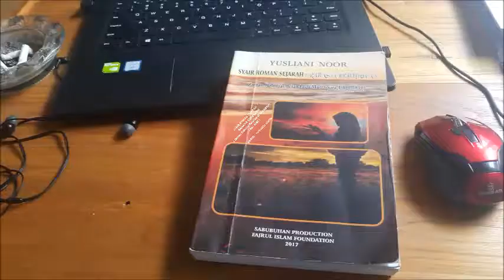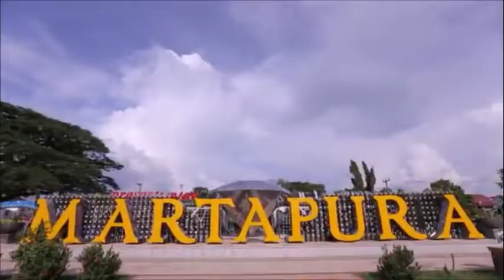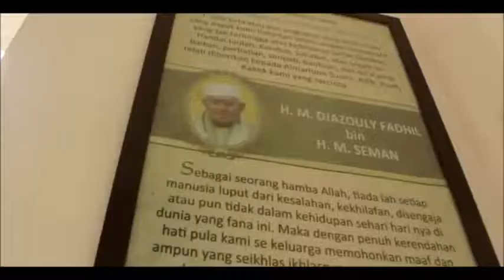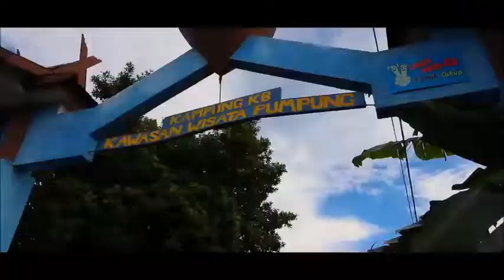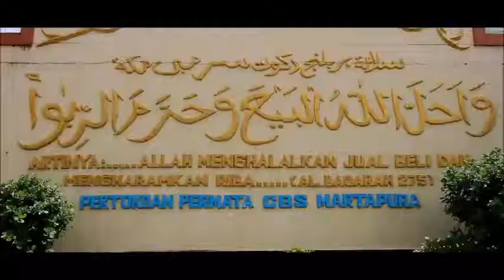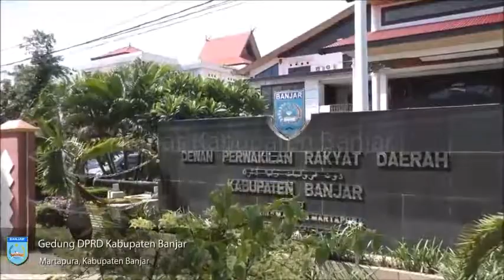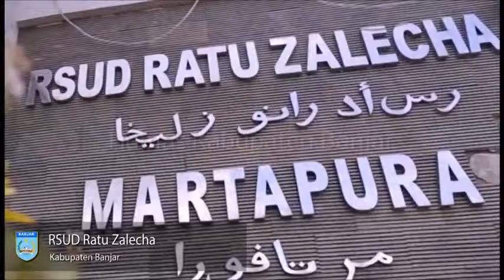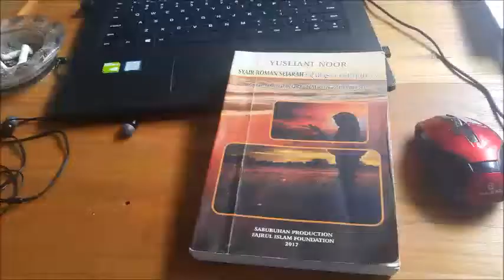SYAIR RAHASIA KEHIDUPAN - 1. Pendahuluan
SYAIR ROMAN SEJARAH  :
 RAHASIA KEHIDUPAN
( Zaman Kolonial Belanda di Martapura 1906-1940 )

Karya : Yusliani Noor